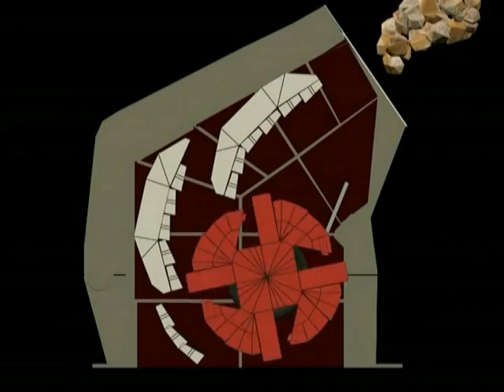Роторная дробилка (Китай)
Принцип работы и общая схема роторной дробилки

Прайс, наличие техники и подробные характеристики Вы можете посмотреть на нашем сайте